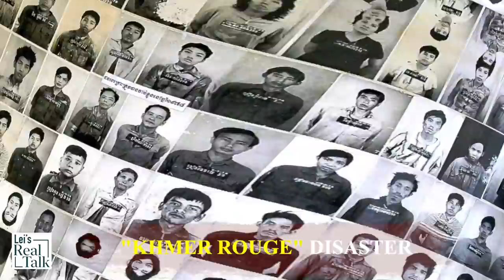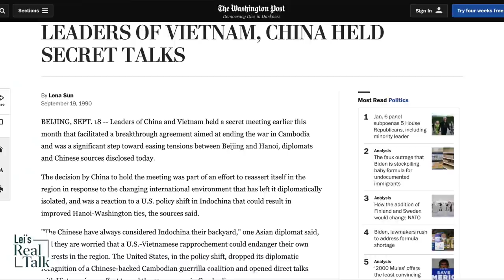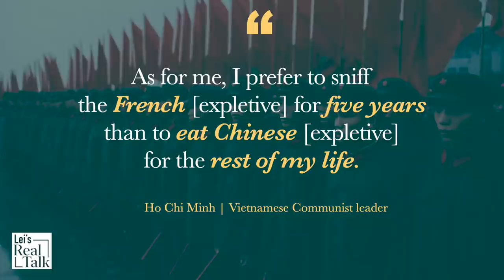How Vietnam fought the West for China; perspective on US-China-Vietnam relations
The China-Vietnam relationship is full of shared values and bitter conflicts. Many say China helped Vietnam fight the US during the Vietnam war. I’d say Vietnam fought the US for the communist party of China. Revisiting the history of the Vietnam war and the Sino-Vietnamese war helps us understand the complex US-China-Vietnam relations and sheds light on geopolitical tensions in Indochina. Ho Chi Minh, the founder of the Vietnamese communist party, had the foresight on today’s geopolitics.
References:
English References: